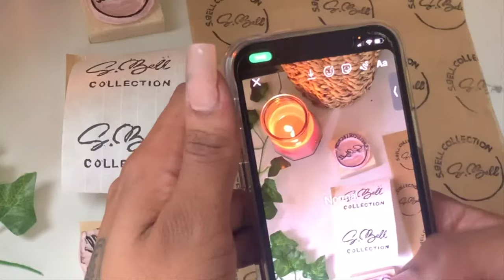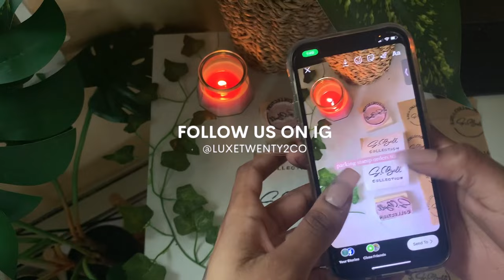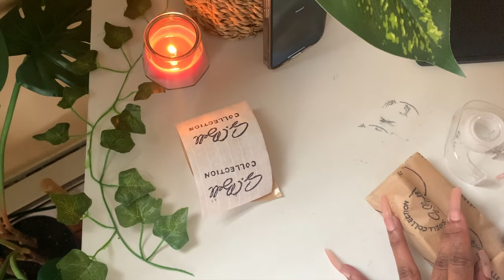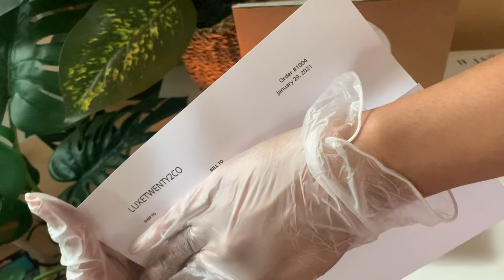SMALL BUSINESS PACKAGING ORDERS | packing orders for my business, pack and ship orders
thank you for supporting my small business !

Hey Lovelees! ♡  in this video i'm PACKAGING ORDERS from LuxeTwenty2co's re-launch on JANUARY 29TH💖 ! THANK YOU TO ALL WHO SUPPORTED LUXETWENTY2CO, your support means the world to me ♡! In this video, i'll be showing you how i packaged my orders from that day!

// S H O P LuxeTwenty2co.   ♡

PRINTER & COMPUTER :
hp printer
Macbook air 2020

// SHIPPING SUPPLIES :
shipping boxes
shipping scale
tissue paper
avery round labels
avery business cards
packzon labels
hp photo paper
similar green tissue paper
green polymailer